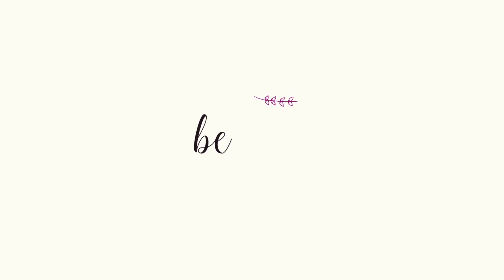ShowReel18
Song:   Dulceria by Aufgang